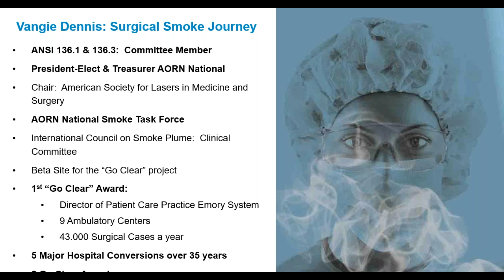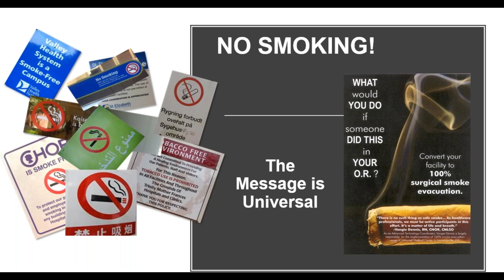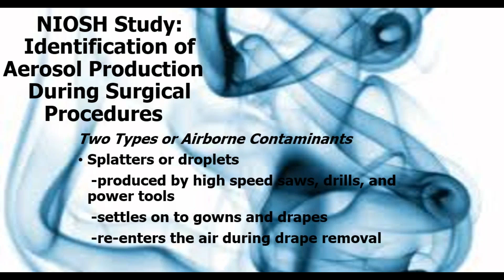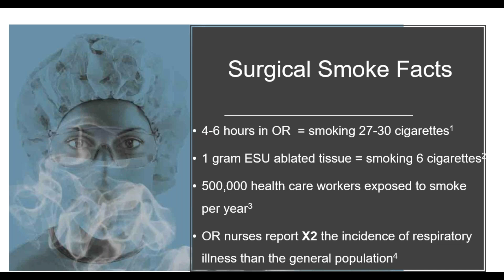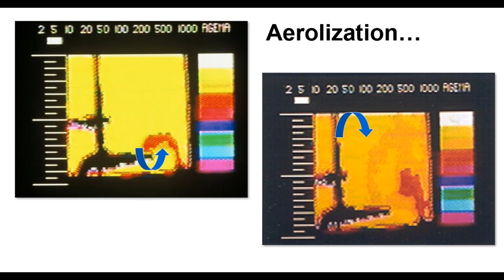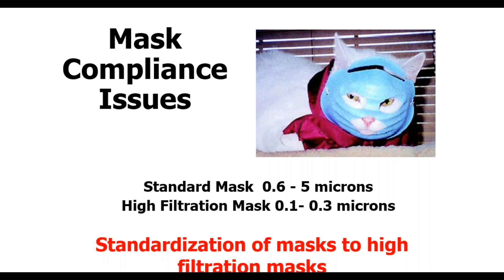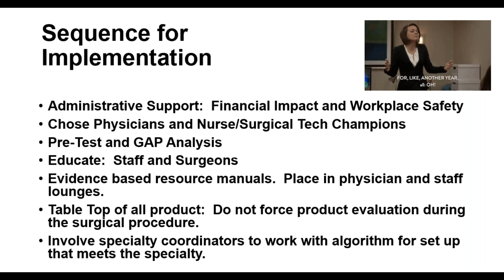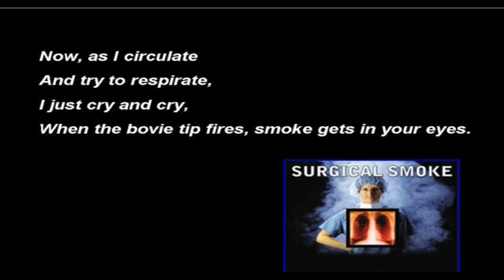Workplace Advocacy: Clear the Air